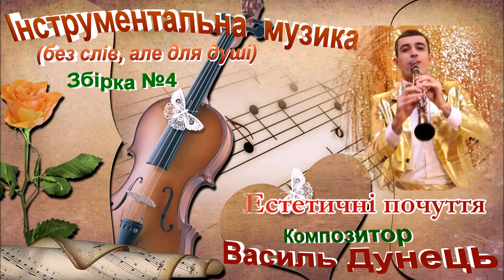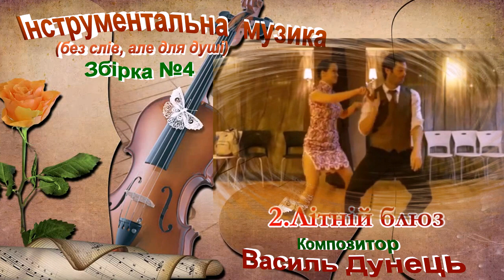Василь ДУНЕЦЬ. Збірка №4 "ІНСТРУМЕНТАЛЬНА МУЗИКА" (без слів, але для душі).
В мою Збірку №4 "ІНСТРУМЕНТАЛЬНА МУЗИКА" (без слів, але для душі)  увійшли такі твори:
1. "ЕСТЕТИЧНІ ПОЧУТТЯ";
2. "ЛІТНІЙ БЛЮЗ";
3. Елегія "НА ХВИЛЯХ МОРЯ".
Мелодії Василя ДУНЦЯ, аранжування Сергія РОДЬКА,  соло на музичних інструментах - Ігор СИПЕНЬ, монтаж відео - Василь ДУНЕЦЬ і Олександр ЛИСЮК, ідея Олександра ЛИСЮКА.

ДИВІТЬСЯ І СЛУХАЙТЕ НА ЗДОРОВ'Я.